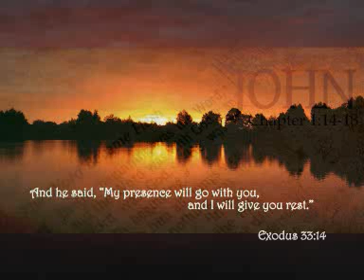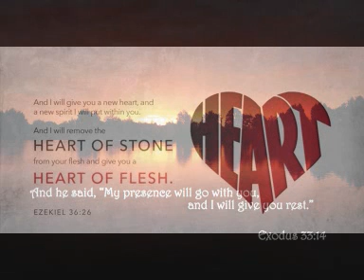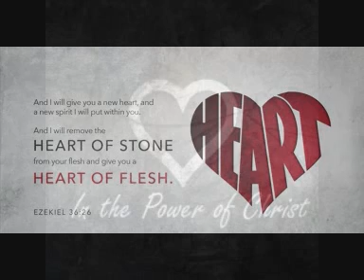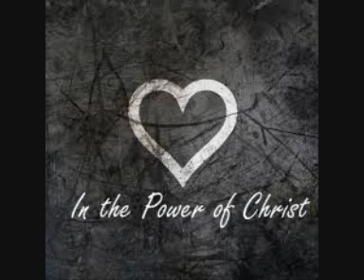St Matthias S-O-T (The glory of the one and only Son)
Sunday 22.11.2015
John 1:14-18
The essence of Christmas: (4)
The glory of the one and only Son